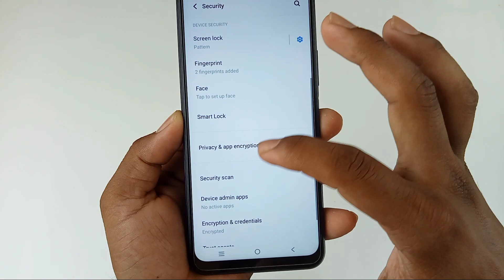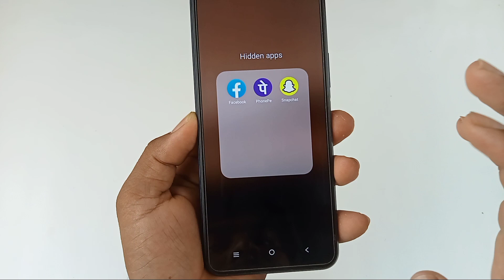iqoo z7s 5g app hide / how to apps hide iqoo z7s / iqoo z7s me app hide kaise kare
Hello dosto aaj ki is video mein humne aapko bataya iQOO Z7s 5g me app hide kaise kiya jata hai